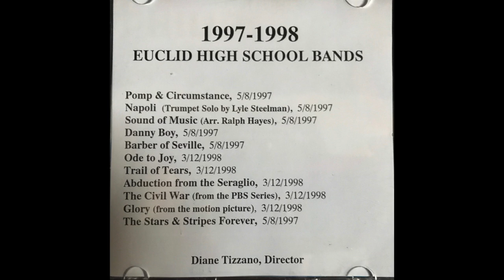1997-1998 Euclid High School Bands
Diane Tizzano, Director

1) Pomp and Circumstance
2) Napoli (Trumpet Solo by Lyle Steelman)
3) Sound of Music (Arr. Ralph Raymond Hayes)
4) Danny Boy
5) Barber of Seville
6) Ode to Joy
7) Trail of Tears
8) Abduction from the Seraglio
9) The Civil War (From the POB Series)
10) Glory (From the Motion Picture)
11) The Stars and Stripes Forever